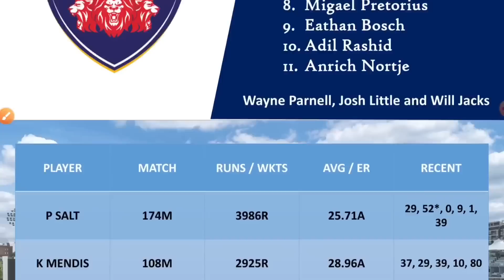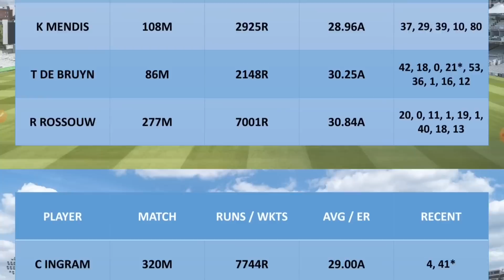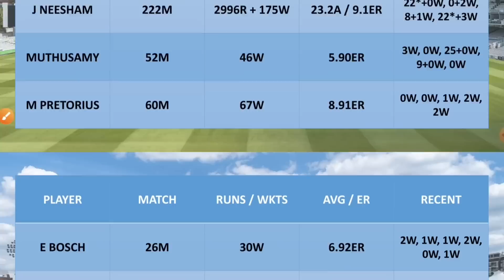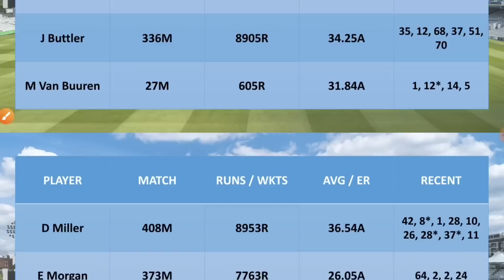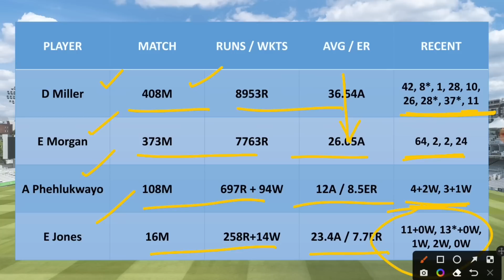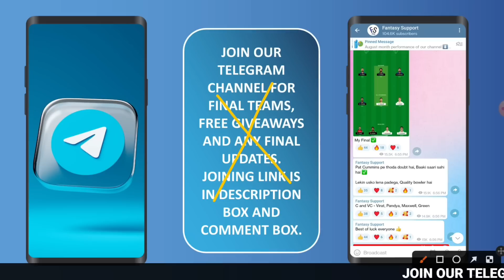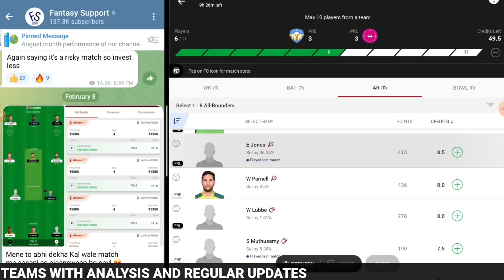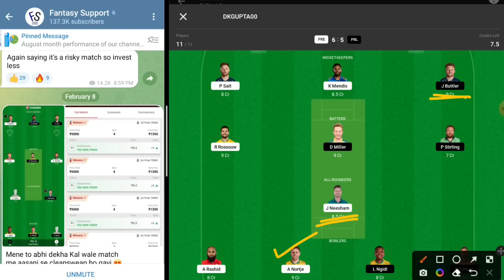PRE vs PRL Dream11 Team, PRE vs PRL Dream11 Prediction, PC vs PR Match Prediction, SA20 Dream 11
About This Video : This video is all about PRE vs PRL Dream11 Prediction. I am going to tell you some big news regarding Pretoria Capitals vs Paarl Royals Giants SA20 semi final match. In this video I am going to talk about PC vs PR Dream11 Match venue, Pitch Report, Players, Grand League Tips, Small League Tips, GL Teams, SL teams, Many Other Things.